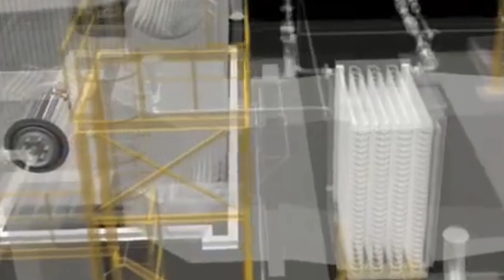(GIBS) GLOBAL INDUSTRIAL BOILER SERVICES BY IYMER GROUP / GLOBAL ENDÜSTRİYEL KAZAN HİZMETLERİ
EN
GIBS-Global Industrial Boiler Services is a sub division of IYMER GROUP which aims to give professional engineering,sales and technical services to the industries where heat equipments like steam boilers, hot water, steam generators, thermic fluid heaters, hot air generators, waste heat recovery boilers, and allied products are widely used.

GIBS has a strong and professional engineering team as well as technicians who have  been giving services to 30 countries in the globe.From Africa to Central Asia,Middle East to Far East,GIBS have proudly been the solution partner of distinguished companies,international,regional and local brands operating in this sector.
Located in Istanbul,GIBS Team,designs heating,boiling and steam systems based on the requirement of industrial clients,procures,assembles and gives maintenance services with prompt action.

TR
GİBS-Global Endüstriyel Kazan Hizmetleri, İYMER GRUP'un bir alt bölümü olup, buhar kazanları, sıcak su, buhar jeneratörleri, termik akışkan ısıtıcılar, sıcak hava jeneratörleri, atık ısı gibi ısı ekipmanlarının kullanıldığı sektörlere profesyonel mühendislik, satış ve teknik servis hizmeti vermeyi amaçlamaktadır. geri kazanım kazanları ve ilgili ürünler yaygın olarak kullanılmaktadır.

GIBS, güçlü ve profesyonel bir mühendislik ekibinin yanı sıra dünyanın 30 ülkesine hizmet veren teknisyenlere sahiptir. Afrika'dan Orta Asya'ya, Orta Doğu'dan Uzak Doğu'ya GIBS, uluslararası, bölgesel, seçkin firmaların çözüm ortağı olmaktan gurur duymaktadır. ve bu sektörde faaliyet gösteren yerel markalar yer alıyor.
İstanbul'da bulunan GIBS Ekibi, endüstriyel müşterilerin ihtiyaçlarına göre ısıtma, kaynatma ve buhar sistemlerini tasarlar, tedarik eder, monte eder ve bakım hizmetlerini hızlı bir şekilde verir.

FR
GIBS-Global Industrial Boiler Services est une sous-division du GROUPE IYMER qui vise à fournir des services professionnels d'ingénierie, de vente et techniques aux industries où les équipements thermiques tels que les chaudières à vapeur, l'eau chaude, les générateurs de vapeur, les réchauffeurs à fluide thermique, les générateurs d'air chaud, la chaleur résiduelle les chaudières de récupération et les produits connexes sont largement utilisés.

GIBS dispose d'une équipe d'ingénieurs solide et professionnelle ainsi que de techniciens qui ont fourni des services dans 30 pays dans le monde. De l'Afrique à l'Asie centrale, du Moyen-Orient à l'Extrême-Orient, GIBS est fier d'être le partenaire de solutions d'entreprises distinguées, internationales et régionales. et des marques locales opérant dans ce secteur.
Située à Istanbul, l'équipe GIBS conçoit des systèmes de chauffage, d'ébullition et de vapeur en fonction des besoins des clients industriels, achète, assemble et fournit des services de maintenance avec une action rapide.
Pour recevoir une offre, veuillez remplir le champ Google From dans le lien suivant :

AR
GIBS-Global Industrial Boiler Services هي قسم فرعي من مجموعة IYMER التي تهدف إلى تقديم خدمات هندسية ومبيعات وخدمات فنية احترافية للصناعات التي تستخدم فيها المعدات الحرارية مثل غلايات البخار والماء الساخن ومولدات البخار وسخانات السوائل الحرارية ومولدات الهواء الساخن والحرارة المهدرة. يتم استخدام غلايات الاسترداد والمنتجات المرتبطة بها على نطاق واسع.

تمتلك GIBS فريقًا هندسيًا قويًا ومحترفًا بالإضافة إلى الفنيين الذين يقدمون خدمات إلى 30 دولة في العالم. من إفريقيا إلى آسيا الوسطى والشرق الأوسط إلى الشرق الأقصى، كانت GIBS بفخر شريك الحلول للشركات المتميزة والدولية والإقليمية والعلامات التجارية المحلية العاملة في هذا القطاع.
يقع فريق GIBS في إسطنبول، ويقوم بتصميم أنظمة التدفئة والغليان والبخار بناءً على متطلبات العملاء الصناعيين، كما يقوم بشراء وتجميع وتقديم خدمات الصيانة مع الإجراءات السريعة.